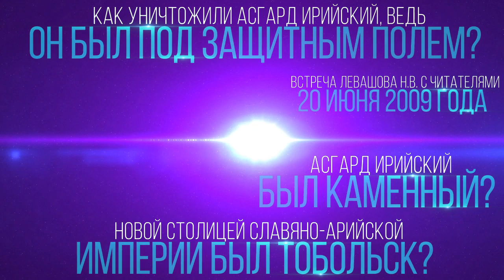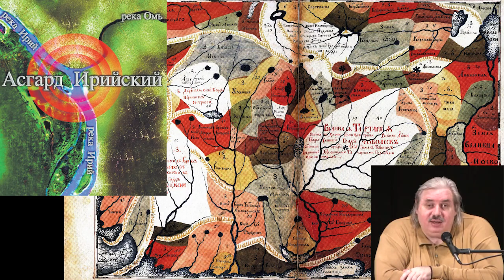Как джунгары уничтожили Асгард Ирийский, защитные поля вокруг городов, Тобольск (Левашов Н.В.)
Отрывок из встречи Левашова Николая Викторовича с читателями 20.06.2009. № 22: 2:00:44 - 2:03:52. В ролике обработан звук, добавлена заставка, добавлены иллюстрации.